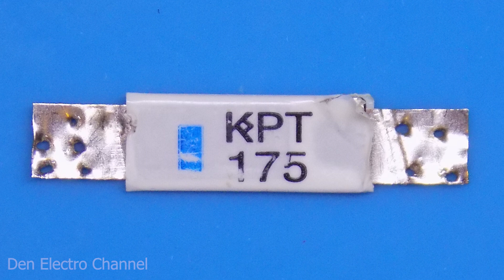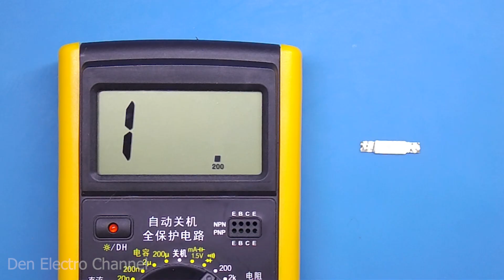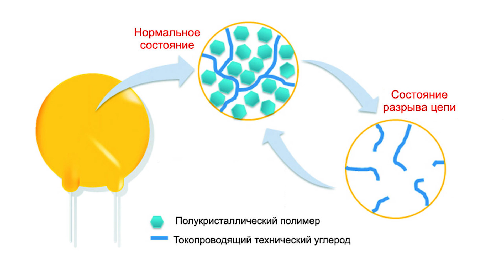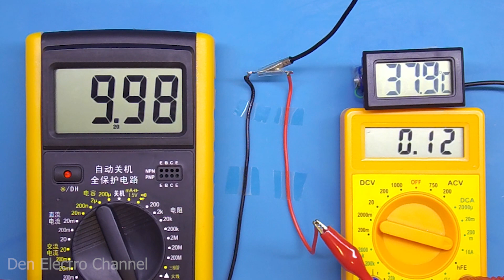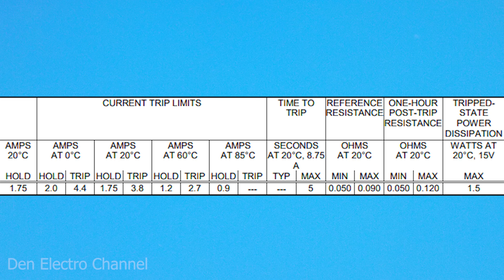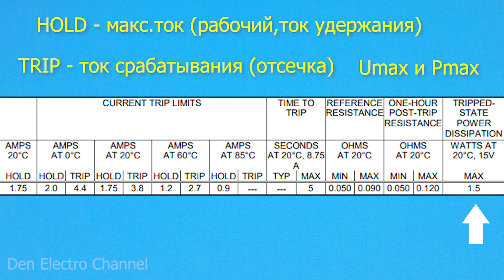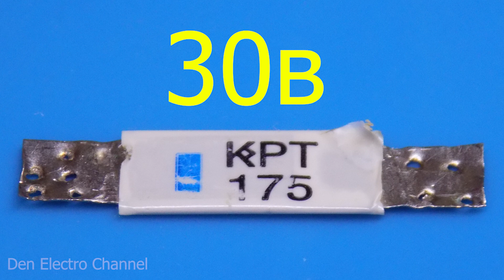Что такое самовосстанавливающиеся предохранитель?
В этом видео я расскажу о необычном электронном устройстве, которое называется самовосстанавливающийся предохранитель. Я расскажу о его устройстве и продемонстрирую как он работает.